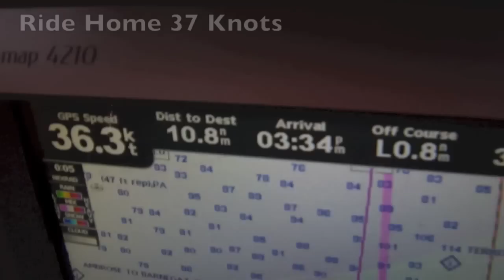Insufishent Funds Giant Bluefin fishing in DEC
Fish the Hudson Canyon in December for giant bluefin tuna. went 8 for 12 and kept our over 73" and our under 73" and a stray longfin. Shimano's Talica 50 was a beast again not even breaking a sweat on these fish. and once again Venture 39 got us home safe and sound.